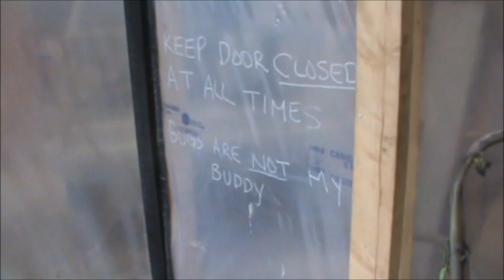A Little 56 Caddy Work....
Caddy has been pampered all her life and is not liking this cold. Getting some work done to her and getting John to put he up on the hoist to give me a full quote to do the body work on her.